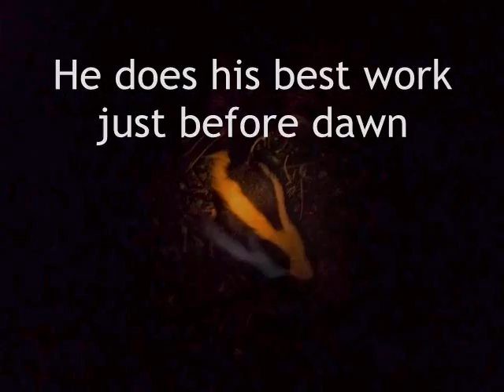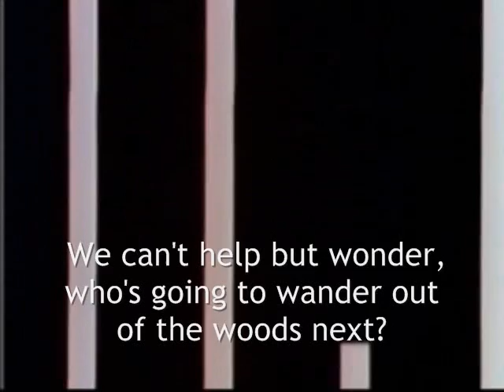Skunk vs. Yellow Jackets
Yellow jackets are highly beneficial to the natural world, but when their nests are in the vicinity of human activity, obvious problems can arise.

How does one resolve this matter naturally?

As it turns out, one of the benefits of having skunks in the yard is that they are a leading predator of yellow jacket nests. In this video, you'll see Pepé LePew dismantle a yellow jacket nest located by our front door.

Meet Pepé Le Pew, Exterminator Extraordinaire...